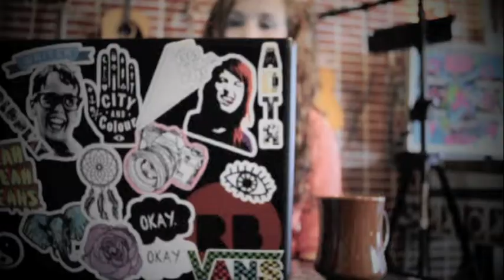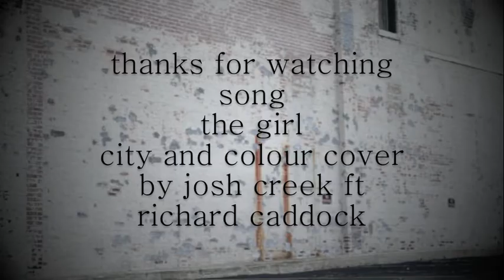.CITY.AND.COLOUR.INSPIRED.LOOKBOOK.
City and Colour has such a unique sound. We show you how it influences our style. Hope you enjoy! Let us know what you think. Peace and love. -Lindsey and Haley (WORTH THE RISK)